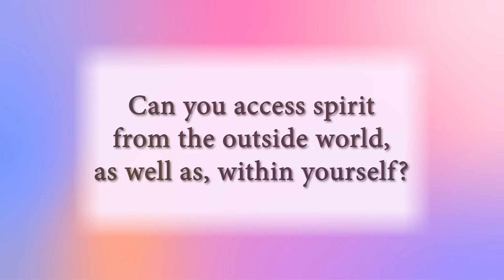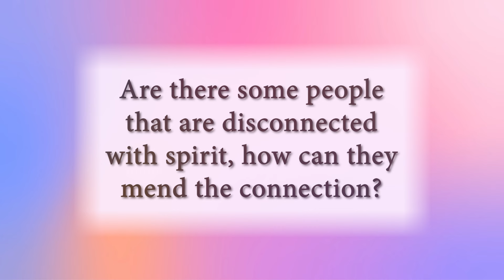Medium Reveals Man’s Purpose And Destiny On Earth; And The True Mission Of Consciousness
Pam Taro, a multi-dimensional energy healer, paranormal medium, and teacher, shares her journey of discovering her psychic abilities and founding "The Conscious Spirit" to help others find their true selves and destiny. She recounts overcoming an abusive childhood and embracing her gifts in her 20s. Through multi-dimensional energy healing, she aids clients in addressing traumas, connecting with spirit, and raising their vibrations. She emphasizes the importance of love over fear and the interconnectedness of all beings, encouraging spiritual growth and self-worth.